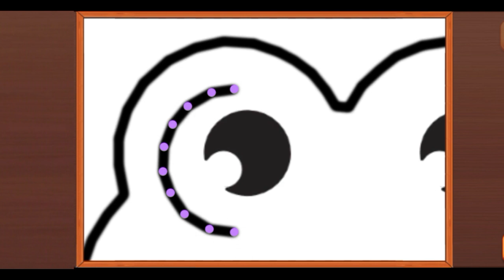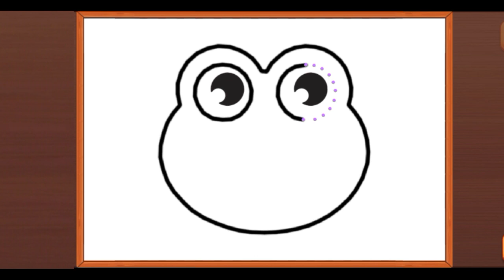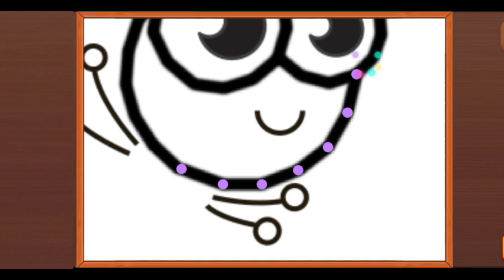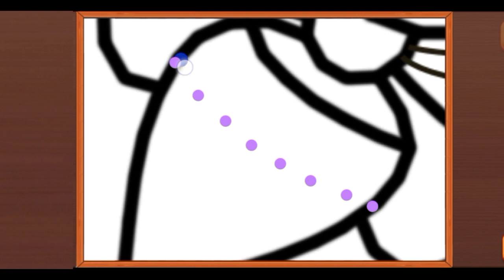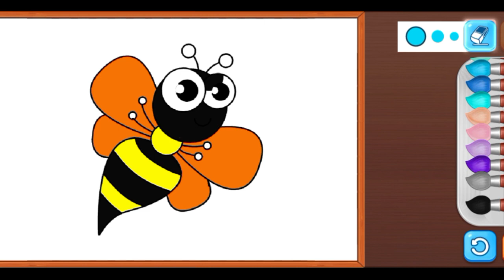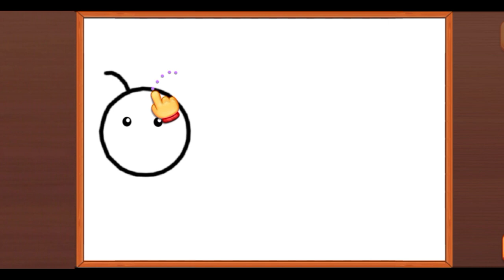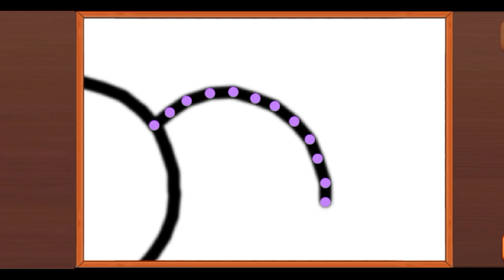learn to draw and color a cute wasp